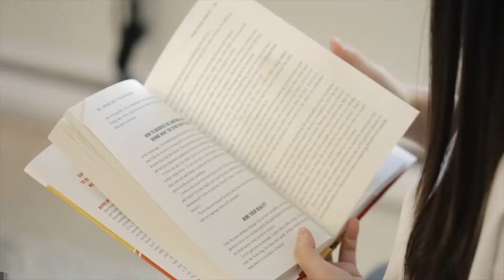Top 5 Reasons to Sell During The Summer | Keeping Up With Kim - Ep 4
Top ✋🏻 Reasons Why You Should Sell Your Home During Summer:

1️⃣ Buyers have better things to do during summer than look at homes UNLESS they are serious
2️⃣ Supply & Demand. Buyers have fewer homes to choose from and sellers have less competition
3️⃣ Buyers prefer to move during the summer than other months
4️⃣ Get your home sold while you're on vacation
5️⃣ Sell now for more money and buy later for less
Curious to know if it's the right time to sell in today's market?